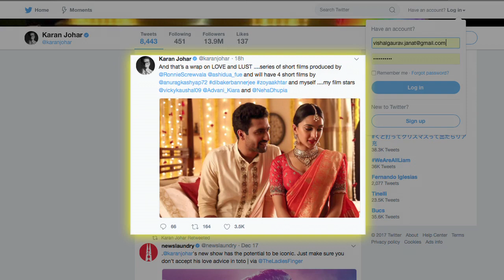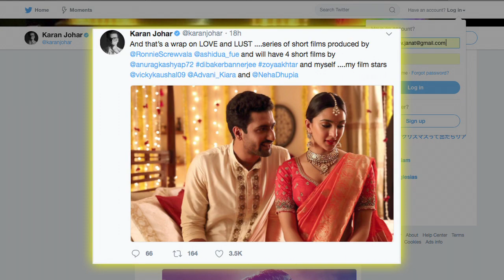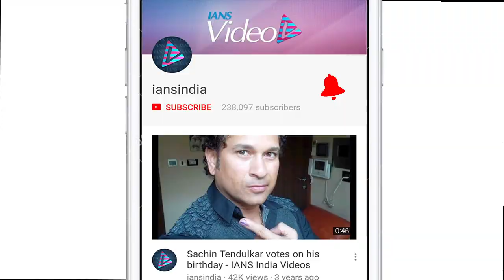Karan Johar’s “Love And Lust” | Vicky- Kiara Romance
Filmmaker Karan Johar has concluded shooting for "Love And Lust", a series of short films. They feature actors Vicky Kaushal, Neha Dhupia and Kiara Advani. The "Ae Dil Hai Mushkil" director also shared a still from his film. The short film for filmmaker Zoya Akhtar features actress Bhumi Pednekar. While Dibakar Banerjee's movie will feature actress Manisha Koirala. Karan is currently busy with his upcoming productions "Drive" and "Raazi". He is also set to present the sequel of 2012 film "Student Of The Year".